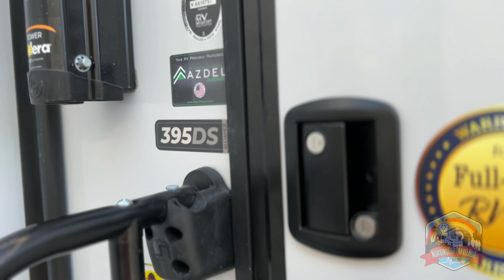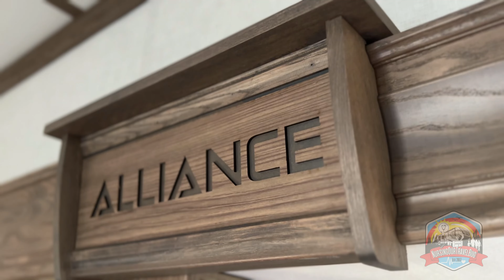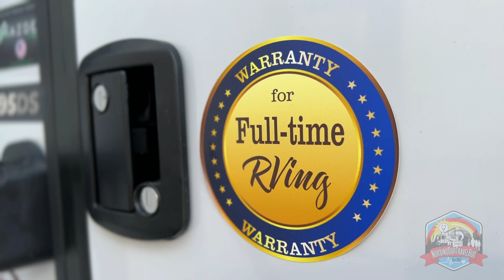Paradigm 395 DS (Dual Suite // 2 Master Bedroom 2 Full Bath RV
Alliance Paradigm 395 DS (Dual Suite) // 2 Master Bedroom 2 Full Bath RV

Are you looking for an RV that has 2 master bedrooms and 2 full baths. The Alliance Paradigm 395 DS fits that bill. Think of it as this RV having 2 master bedrooms with full bath En suites. That is a rare find. This is brand new to the RV Market. This fulltime family gives you the full tour of the 395 DS and gives our experienced full time RVer opinion. What works? What could they improve? We know  @Alliance RV  makes an incredible product. Is the Paradigm 395 DS the PERFECT RV for a growing family?

We love the  @morrydeinc    and  @Lippert.   products Alliance includes with their RVs too!

✅ JOIN these awesome travel communities 👇🏻
 • Fulltime Families (save 10% with our link)

⛽️SAVE MONEY of Fuel with our SPECIAL codes:
 • Gas Buddy: EG7Z33S
 • MudFlap: NOTB10
 • TSD Logistics: William Stevens NOTB

💰 Need a FREE place to camp for the night? Join Harvest Hosts and SAVE with our link: 👇🏻

•  RV Supplies Starter Kit
•  Some of our Recording Equipment we use

TikTok 🎶 @NursingOurTravelBug

❤️🤍🖤THANK YOU NOTB MEMBERS❤️🤍🖤

• Goff Family